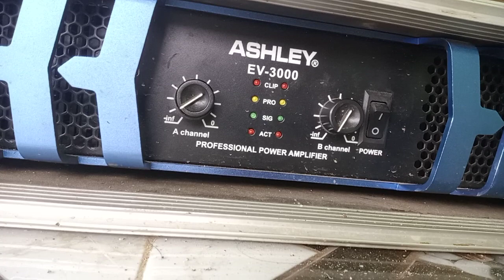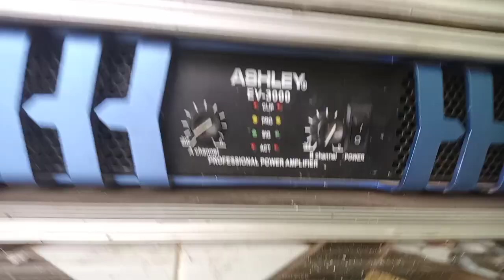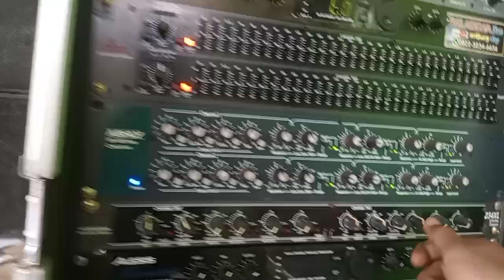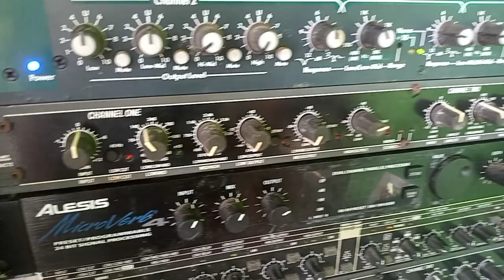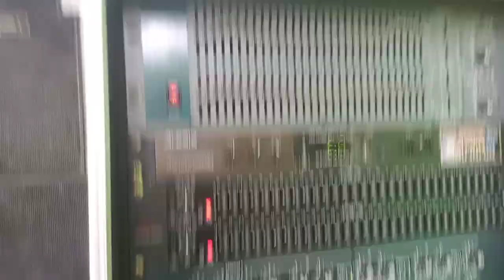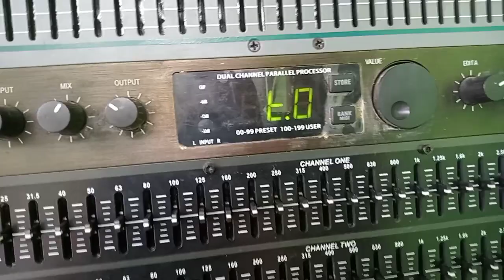bahaya bagi tukang sound kalo alat lama g di pakai .akan seperti ini..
bahayabya tukang sound# alat rusak#